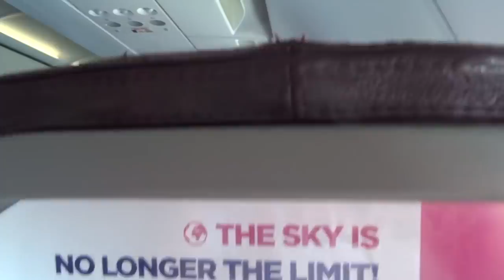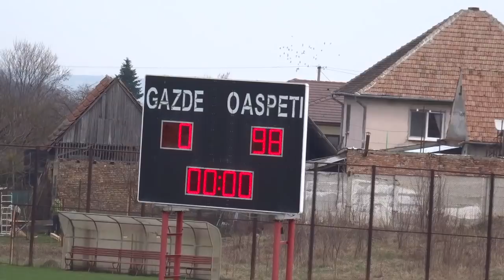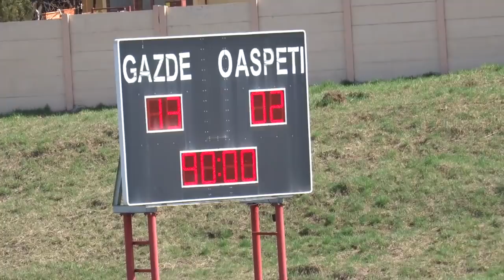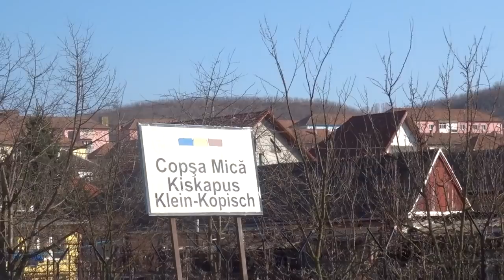Przewodnik: "Jak nie zwiedzać Rumunii".